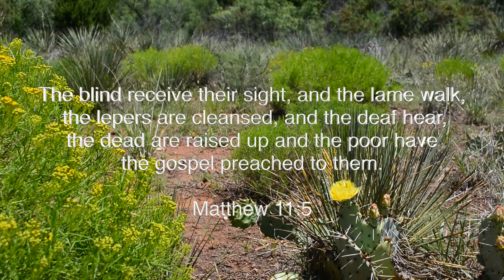An Old Cowboy Talking About Jesus - Episode 19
B&N Ministries - An Old Cowboy Talking About Jesus - Episode 19 - Originally Aired on 10/11/2015